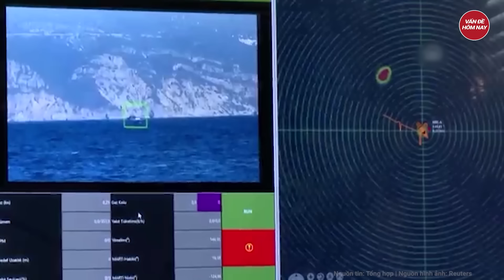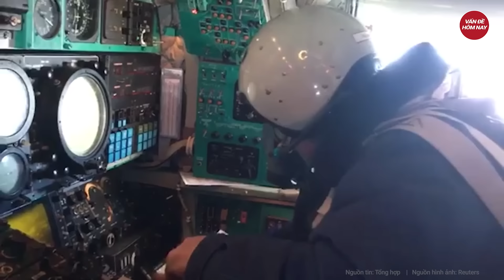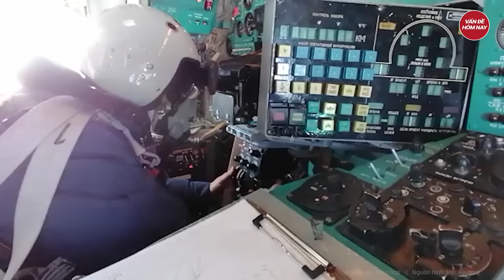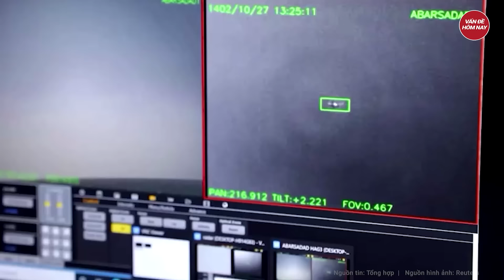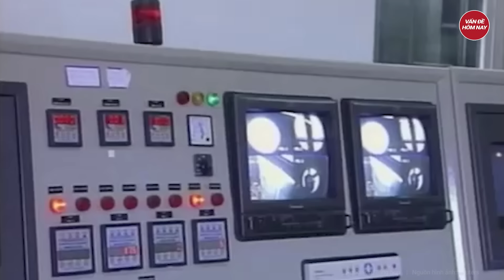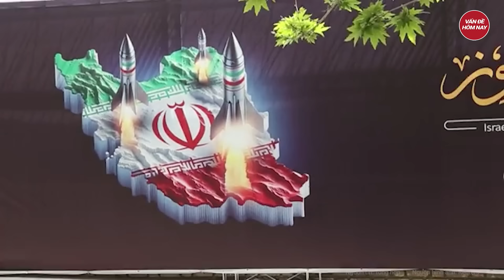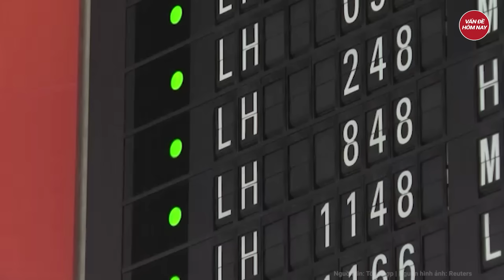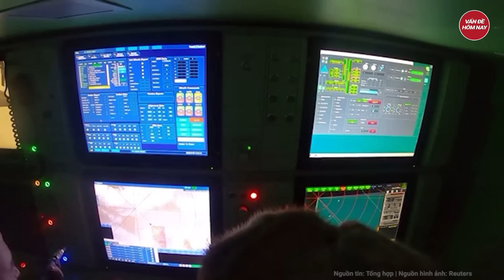Điểm nóng thế giới: Mỹ dốc gan ruột vì sự tồn vong của Ukraine quyết định lớn vận mệnh của Mỹ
Nga Ukraine mới nhất | Điểm nóng thế giới: Mỹ dốc gan ruột vì sự tồn vong của Ukraine quyết định lớn vận mệnh của Mỹ
 - Ông Trump bất ngờ thay đổi ý định thừa nhận một sự thật về Ukraine
- Người dân miền Đông Ukraine lo sợ trước đà tiến công của quân đội Nga
- Ukraine lên kế hoạch đẩy mạnh tấn công xuyên biên giới vào lãnh thổ Nga
- Ông Trump nói Châu Âu nên viện trợ nhiều hơn cho Ukraine
- Quan chức Iran lên tiếng chế giễu cuộc “tập kích bằng flycam” của Israel?